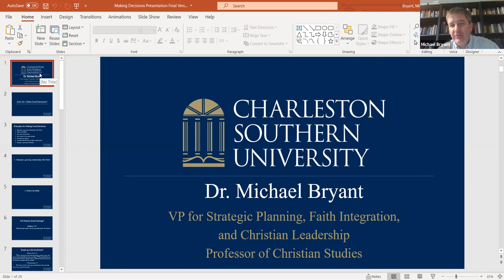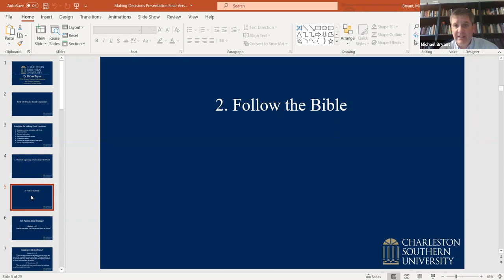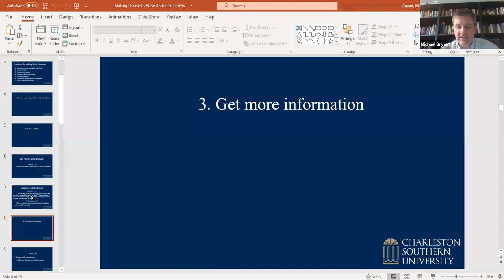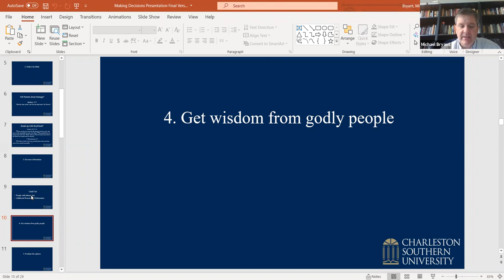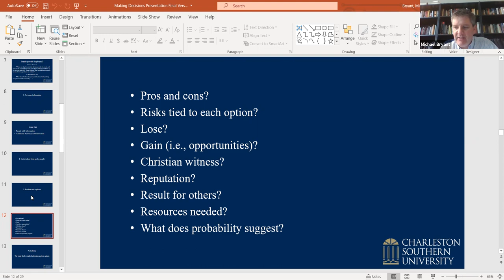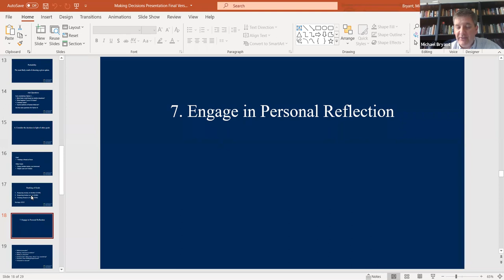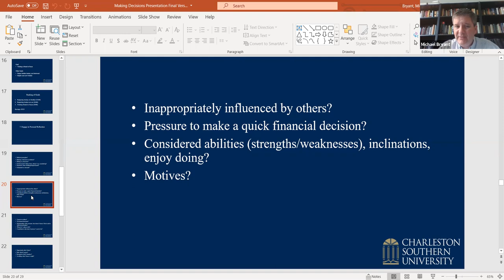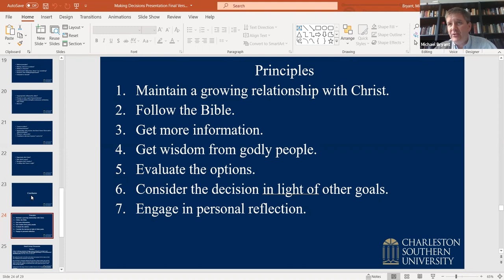How to Make Good Decisions | Dr. Michael Bryant